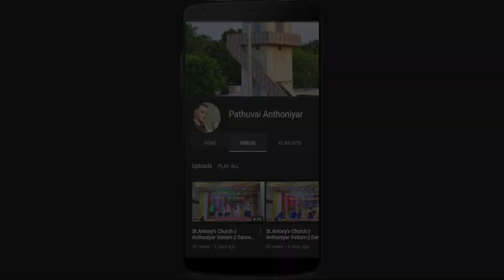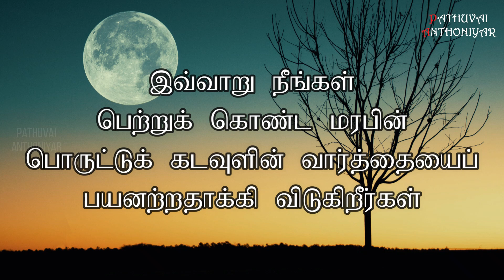Today Bible Verse in Tamil I Today Bible Verse I Today's Bible Verse I Bible Verse Today I07.02.2023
ஒரு நாள் பரிசேயரும் எருசலேமிலிருந்து வந்திருந்த மறைநூல் அறிஞர் சிலரும் இயேசுவிடம் வந்து கூடினர். அவருடைய சீடருள் சிலர் தீட்டான, அதாவது, கழுவாத கைகளால் உண்பதை அவர்கள் கண்டார்கள். பரிசேயரும், ஏன் யூதர் அனைவருமே, தம் மூதாதையர் மரபைப் பின்பற்றிக் கைகளை முறைப்படி கழுவாமல் உண்பதில்லை; சந்தையிலிருந்து வாங்கியவற்றைக் கழுவிய பின்னரே உண்பர். அவ்வாறே கிண்ணங்கள், பரணிகள், செம்புகள் ஆகியவற்றைக் கழுவுதல் போன்று அவர்கள் கடைப்பிடிக்க வேண்டிய மரபுகள் இன்னும் பல இருந்தன.
ஆகவே பரிசேயரும் மறைநூல் அறிஞரும் அவரை நோக்கி, “உம் சீடர் மூதாதையர் மரபுப்படி நடவாமல் தீட்டான கைகளால் உணவு அருந்துவதேன்?” என்று கேட்டனர்.
அதற்கு அவர், “வெளிவேடக்காரர்களாகிய உங்களைப் பற்றி எசாயா பொருத்தமாக இறைவாக்கு உரைத்திருக்கிறார். ‘இம்மக்கள் உதட்டினால் என்னைப் போற்றுகின்றனர்; இவர்கள் உள்ளமோ என்னைவிட்டு வெகு தொலையில் இருக்கிறது. மனிதக் கட்டளைகளைக் கோட்பாடுகளாகக் கற்பிக்கின்றனர். இவர்கள் என்னை வழிபடுவது வீண்’ என்று அவர் எழுதியுள்ளார். நீங்கள் கடவுளின் கட்டளைகளைக் கைவிட்டு மனித மரபைப் பின்பற்றி வருகிறவர்கள்” என்று அவர்களிடம் கூறினார்.மேலும் அவர், “உங்கள் மரபை நிலைநாட்டக் கடவுளின் கட்டளைகளை வெகு திறமையாகப் புறக்கணித்துவிட்டீர்கள். ‘உன் தந்தையையும் தாயையும் மதித்து நட’ என்றும் ‘தந்தையையோ தாயையோ சபிப்போர் கொல்லப்பட வேண்டும்’ என்றும் மோசே உரைத்திருக்கிறார் அல்லவா! ஆனால் ஒருவர் தம் தாயையோ தந்தையையோ பார்த்து, ‘நான் உமக்குத் தரக் கடமைப்பட்டிருக்கிறது ‘கொர்பான்’ ஆயிற்று; அதாவது ‘கடவுளுக்குக் காணிக்கையாயிற்று’ என்றால், அதன்பின் அவர் தம் தாய் தந்தைக்கு எந்த உதவியும் செய்ய நீங்கள் அனுமதிப்பதில்லை. இவ்வாறு நீங்கள் பெற்றுக் கொண்ட மரபின் பொருட்டுக் கடவுளின் வார்த்தையைப் பயனற்றதாக்கி விடுகிறீர்கள். இதுபோல நீங்கள் பலவற்றைச் செய்கிறீர்கள்” என்று அவர்களிடம் கூறினார்.
You can like us at : Facebook Account